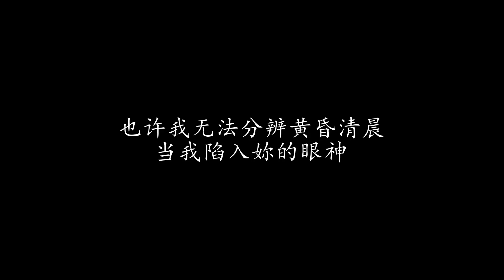香水城 童安格 (歌词版)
香水城 童安格

多想再回到以往那座香水城
寻找令我迷惘的人
她依然散发着那诱人的温存
阵阵打动我的心门

也许我无法分辨黄昏清晨
当我陷入妳的眼神
也许我无法分辨刹那永恒
走在妳的香水城

走在妳的香水城

走在妳的香水城

走在妳的香水城